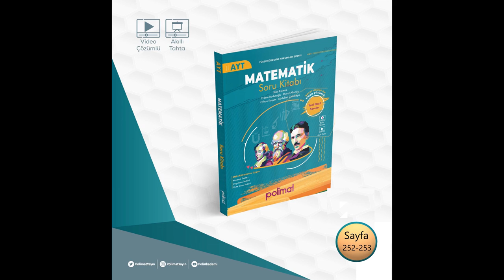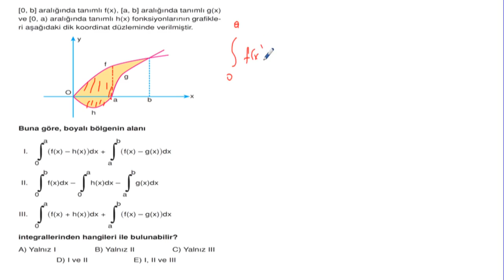POLİMAT YAYINLARI AYT MATEMATİK SORU KİTABI SAYFA*252-253